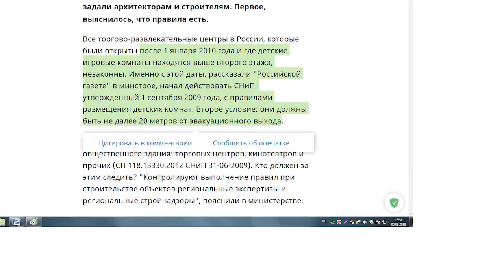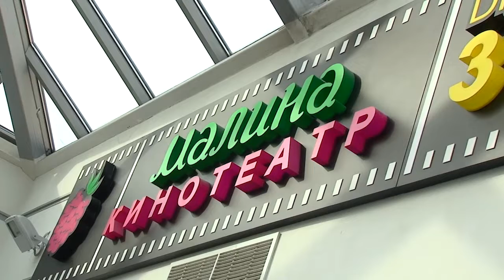Опасные игровые зоны